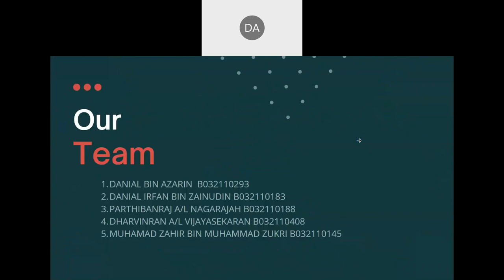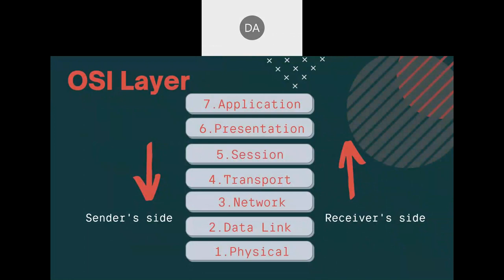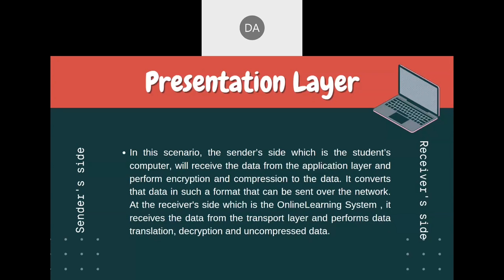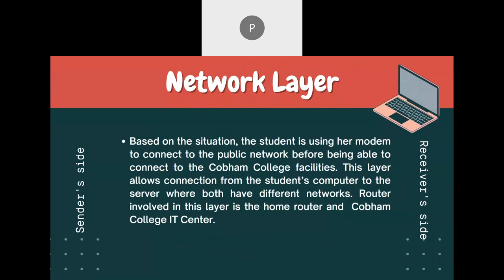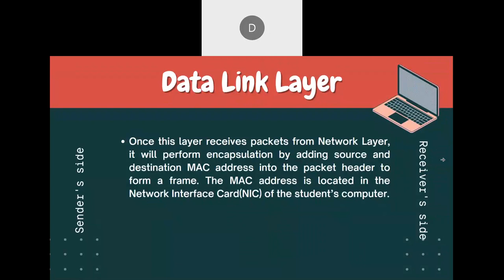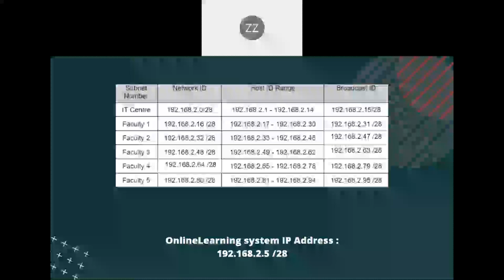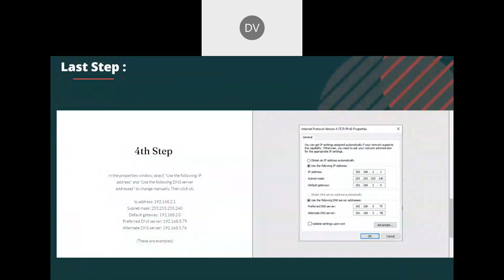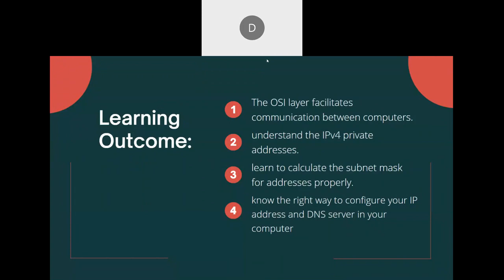PRESENTATION BITS 1313 DATA COMMUNICATION AND NETWORKING GROUP 11 SEMESTER 1 2022/2023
Presentation for Final Project Course BITS 1313 by UTeM 2 BITE.
Group 11.
Lecturer Dr. Erman bin Hamid
Group Members
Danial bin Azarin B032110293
Danial Irfan bin Zainudin B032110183
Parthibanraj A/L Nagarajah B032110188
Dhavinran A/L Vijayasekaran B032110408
Muhammad Zahir bin Muhammad Zukri B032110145